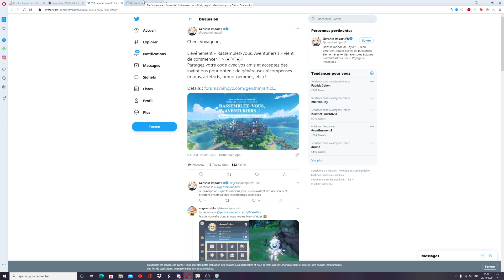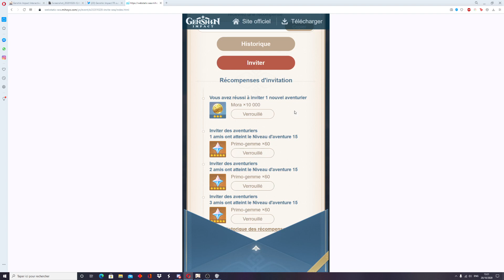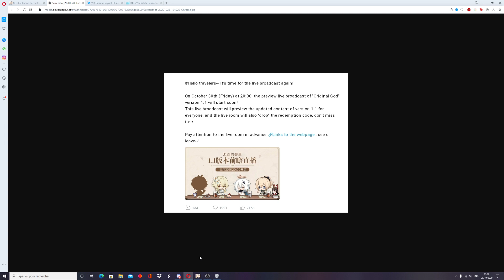LIVE 1.1 OFFICIEL PRÉVU ! + UN NOUVEL EVENT ! - GENSHIN IMPACT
Yo ! On a enfin un post des développeurs nous parlant d'un nouveau live en compagnie des doubleurs pour nous montrer un peux plus la 1.1 ! Il est prévu pour le 30 octobre mais serra en chinois malheureusement, mais ça nous permettra quand même d'en voir plus !